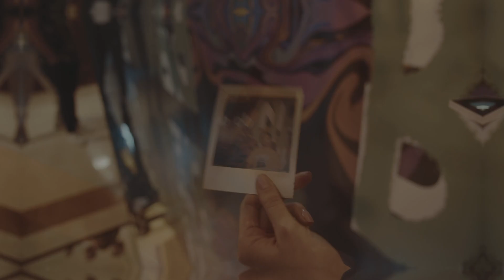hip hop takeovers #35 [at] Le Chateau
the first event in 2022 was a blast!